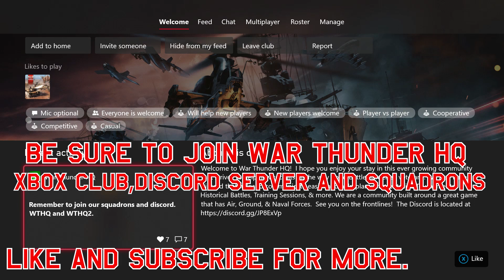Su-9 - The Flying Shotgun│War Thunder│Xbox Series X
Overall a very fun aircraft, I recommend. I will try to cover the Su-11 at some point very soon.